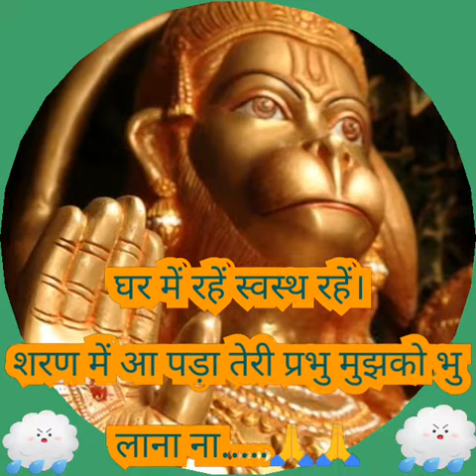Sharan mei aa pada teri Prabhu mujhko bhulana na..HD quality Hanuman ji Bhajan video.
A Beautiful devotional Hindi HD quality Sri Hanuman ji Bhajan video created by Ompusp # Creations.